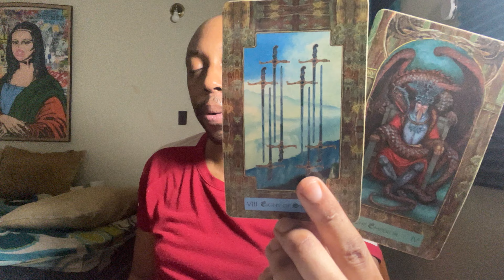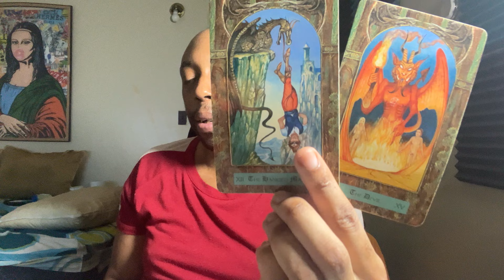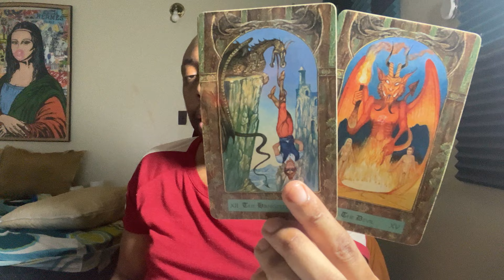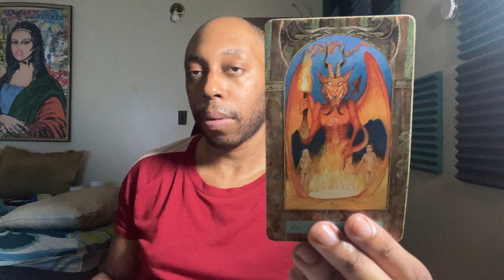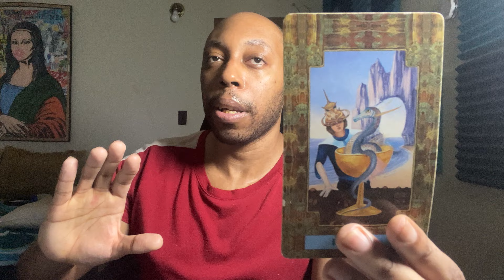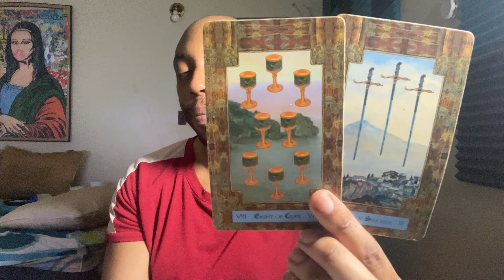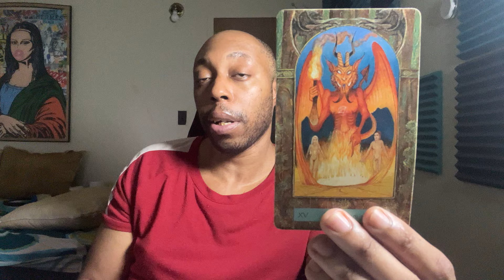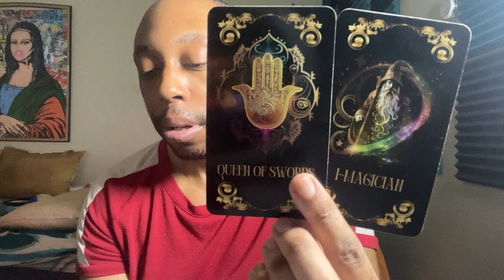♈️ARIES-GIVING YOU A DIFFICULT TIME BECAUSE THEY’RE INTIMIDATED BY YOU